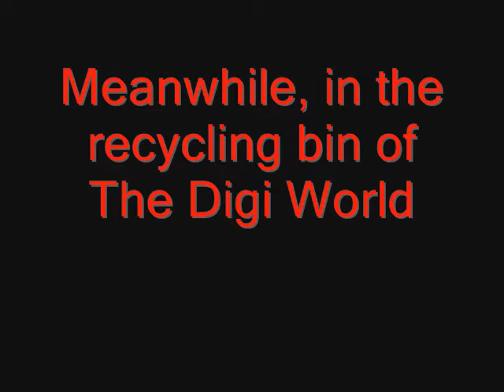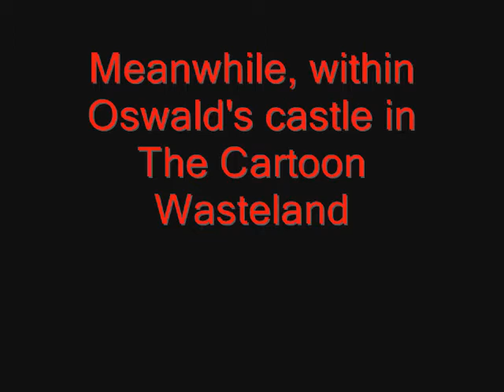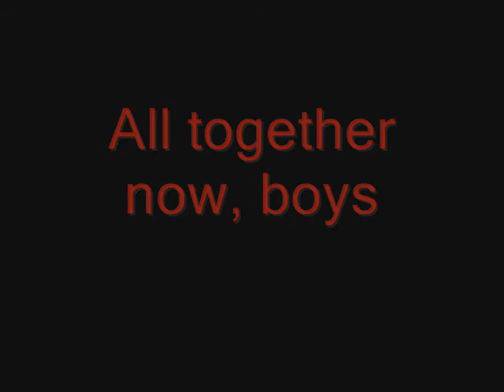Wizardmon, Oswald, and Tails' Belle.wmv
STORY:
Tails is a two tailed fox who feels he will never be loved, until he crosses paths with the Gypsy digimon, Gatomon. He comes to realize that he is in love with Gatomon, but he has trouble falling asleep every night because he always sees her in his dreams. So he begs of Lucifer to let him go beyond God's love.

Wizardmon is also feeling troubled by his feelings for Gatomon. He sees her as a demon from the bowels of Hell. And because of her, he has been averted from God, leaving Wizardmon to wonder if she is like other people with the cross of human sins.

Oswald the Lucky Rabbit believes that despite what he has heard about Gatomon, she has a pure soul. However, his feelings for her are complicated because he is soon to be wed to the Ortensia the Lucky Rabbit.

NOTE:
I am a firm supporter of TailsxCosmo as a couple, but I thought Tails was a perfect fit for Quasimodo.